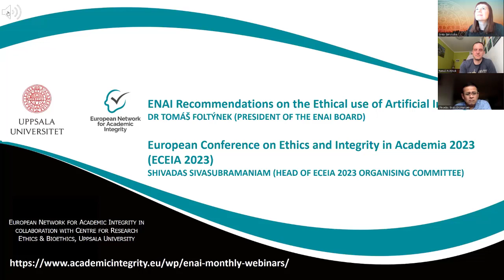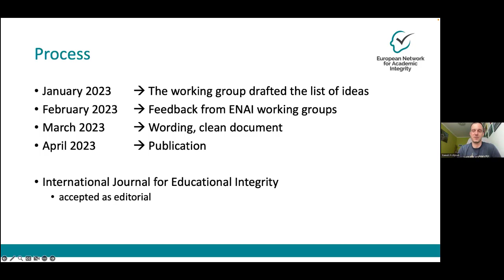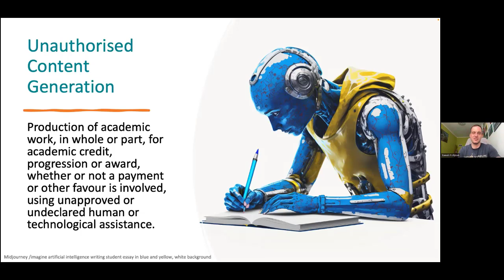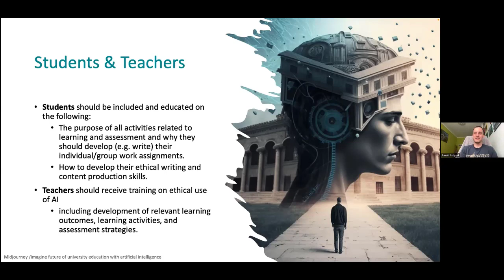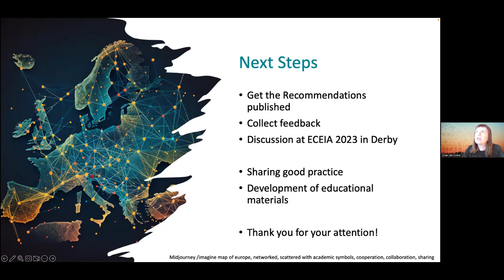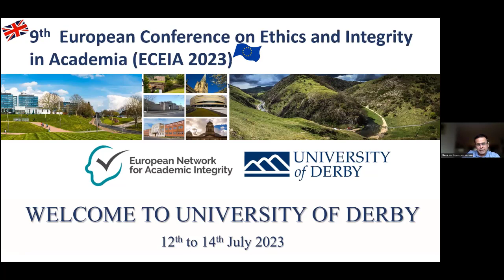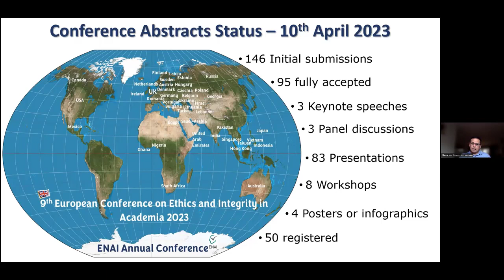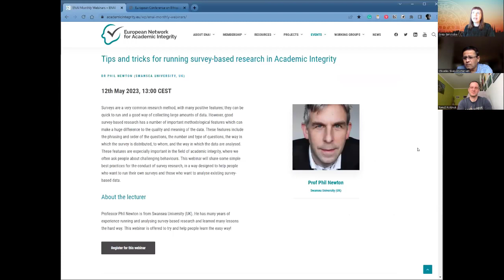ENAI Recommendations on the Ethical use of AI & ECEIA 2023 (Tomáš Foltýnek & Shiva Sivasubramaniam)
in this webinar, Dr Tomáš Foltýnek presents the ENAI Recommendations on the Ethical use of Artificial Intelligence (AI). ENAI recognises the increasing interest from the academic community in the use of AI in Higher Education Institutions (HEIs) and the opportunities and challenges it brings for academic integrity. These recommendations aim to support the academic and research community in using AI tools, with a particular focus on equipping students and staff with the skills and knowledge to use these tools ethically. These recommendations also focus on the urgency to develop and implement academic integrity policies addressing the use of AI tools.

 Dr Shiva provides details and discusses the forthcoming European Conference on Ethics and Integrity in Academia (12th to 14th July 2023). He introduces and elaborates on details about keynote speakers and their expertise. This webinar also details the themes/subthemes for this conference by detailing the different forms of submissions, including presentations, workshops, and posters (including size specifications). Additionally, information about Derby and travel arrangements are given.

The webinar is part of a series of ENAI monthly webinars, which take place live every second Friday of the month at 1 PM CET/CEST. A few days later, we upload the recording to this channel.